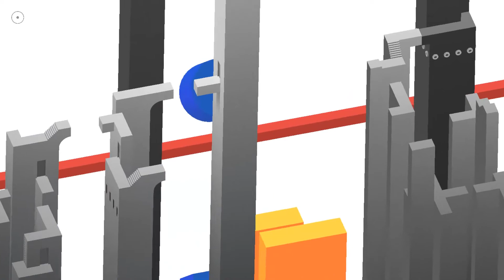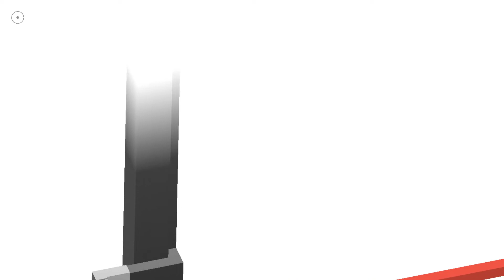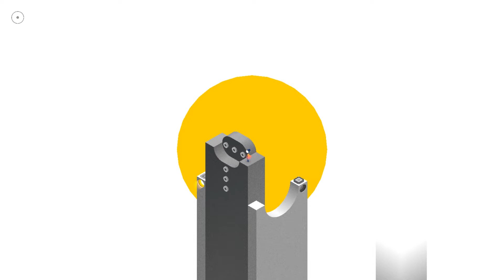07 Monument Valley 2 - The Towers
Outro Music (if applicable): Dancing Line - The Piano (Played by theo5970)

(Note: I read each and every comment made on my videos. I love you guys and want to show that I care what you have to say about my content.